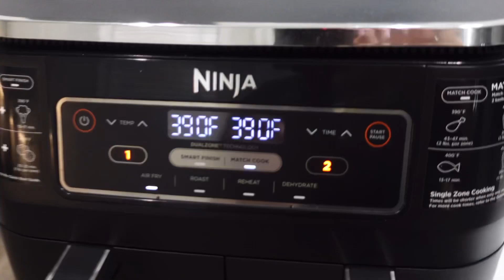VLOG | MORNING ROUTINE 2024 + AUBRIE TURNS 7 | SHEENA_SHAWNTAY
Hey there, GWORL’S!!! 🙌🏽 This is your one and only, Sheena Shawntay! 💁🏽‍♀️ Welcome to the realest, rawest, and most lit 🔥 spot on YouTube. We're all about keeping it 100% authentic here. “So buckle up and enjoy the ride” because we turning up together, right here, right now”!! So go ahead and become part of our amazing crew.

BE SURE TO TURN THOSE POST NOTIFICATION BELLS ON AS WELL!

FAQ’S
Age:40 (TAURUS BABY)
WHERE I’M FROM: GA
VLOGGING CAMERA: SONY ZV-1

I DO NOT OWN NOR CLAIM TO OWN RIGHTS TO THE MUSIC!